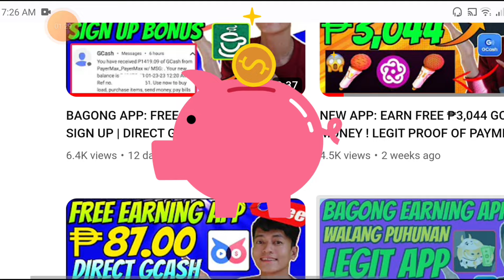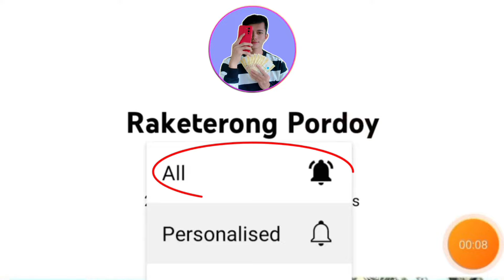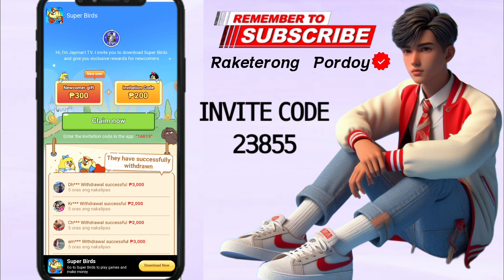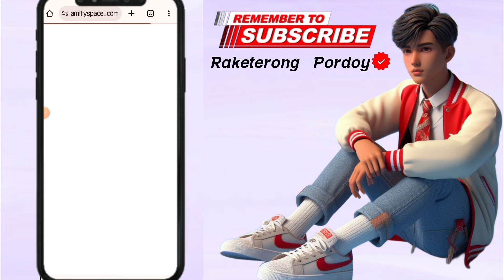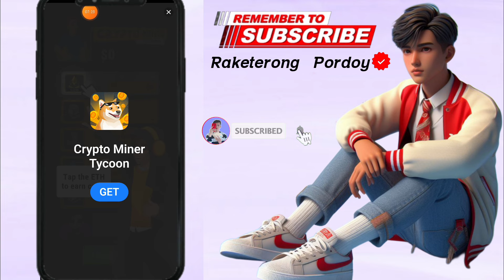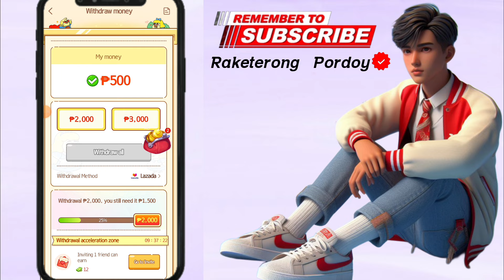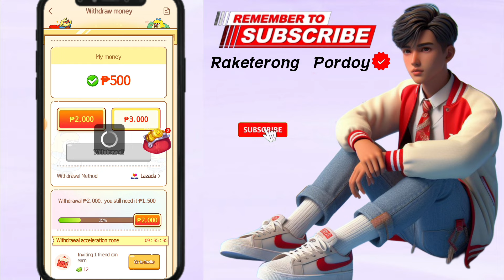EARN ₱2000 - ₱3000 FREE GCASH: NEW RELEASE PAYING APPS | EARN GCASH MONEY - SUPERBIRDS APP